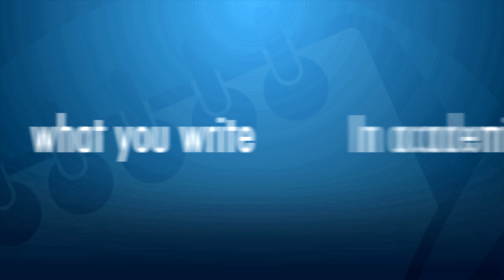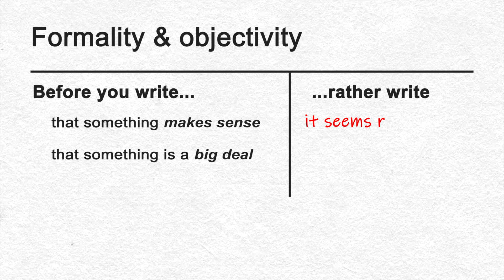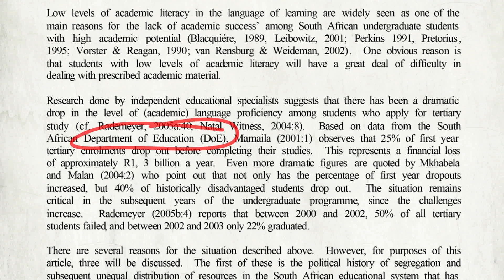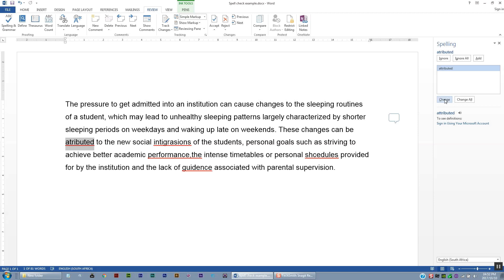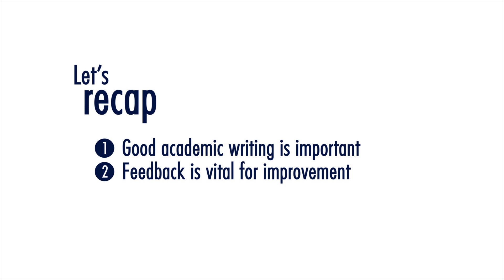WI 04 Academic writing - Tshivenda